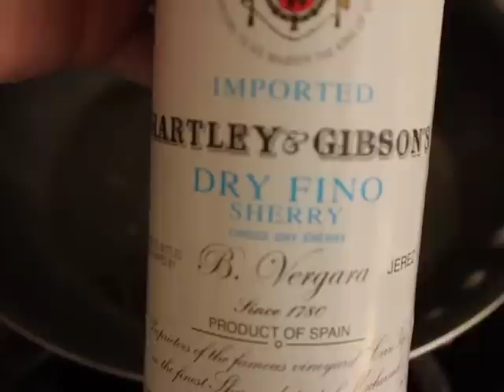Food Wishes Recipes - Chicken French Recipe - How to Make Chicken French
Learn how to make a Chicken French Recipe! to get more info, and watch over 400 free video recipes. Enjoy this Chicken French Recipe!